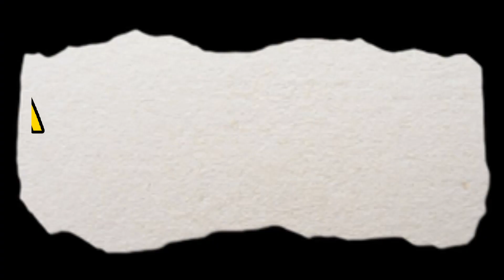ROASTED | TIK TOKERS | 321 PILLAY | ALEX BHATTI